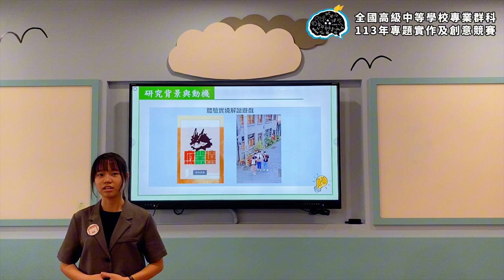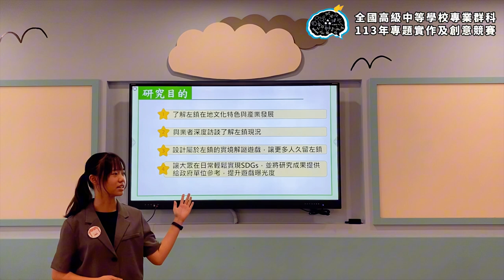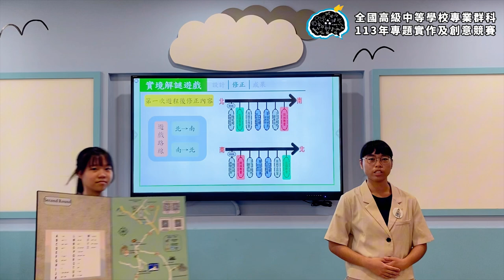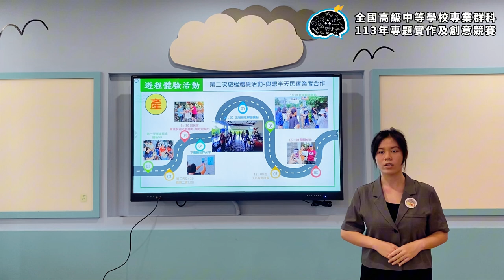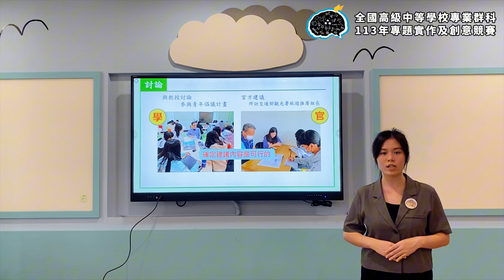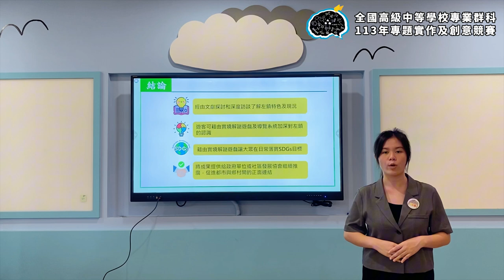113年決賽【商業與管理群】專題組第1名：「謎」幻之旅，「留」戀拔馬-跟著實境解謎遊戲去左鎮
得獎獎項：【商業與管理群－專題組－第1名】
參賽學校：國立臺南高級商業職業學校
作品名稱：「謎」幻之旅，「留」戀拔馬-跟著實境解謎遊戲去左鎮
指導老師：陳○婷、黃○印
參賽學生：方○媗、陳○涵、李○禎、林○穎